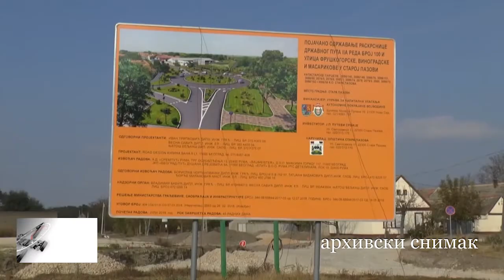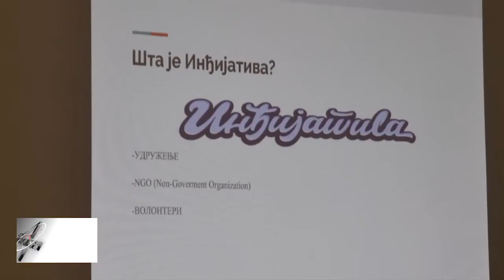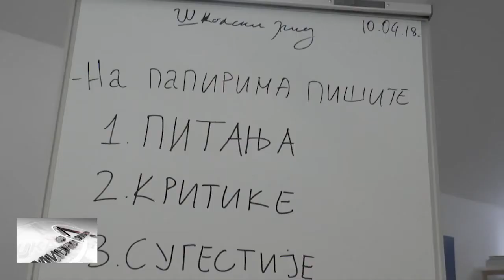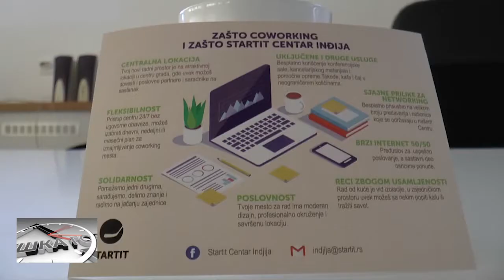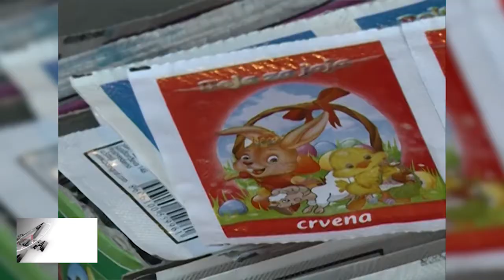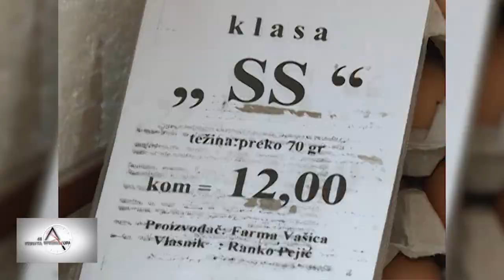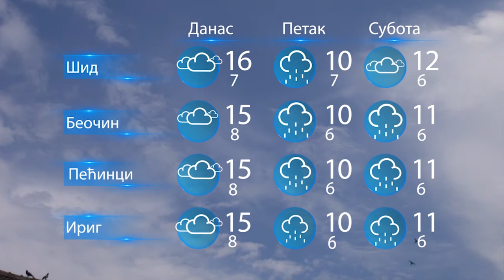45 minuta 11.04.2019